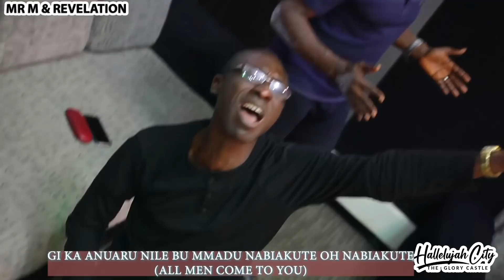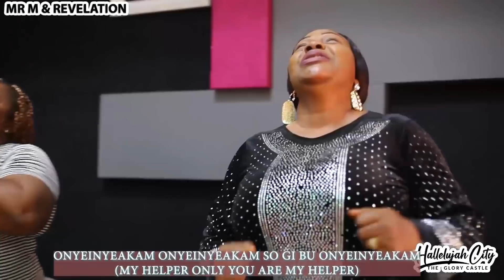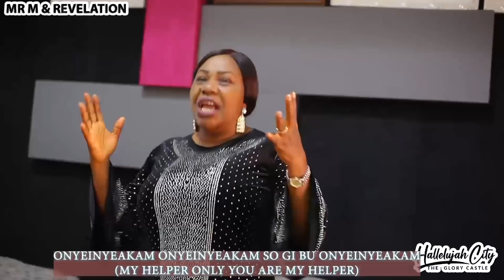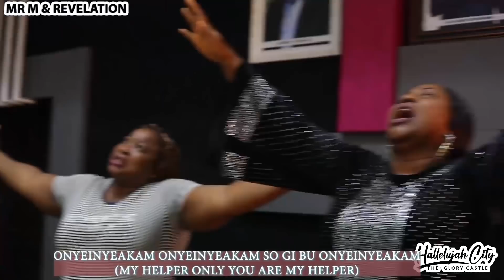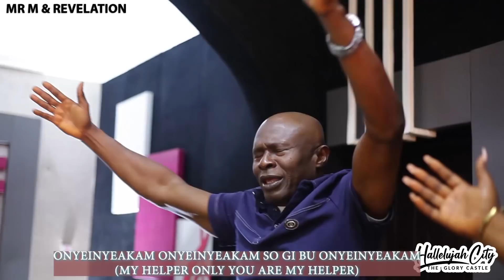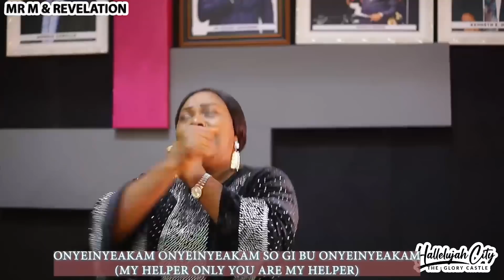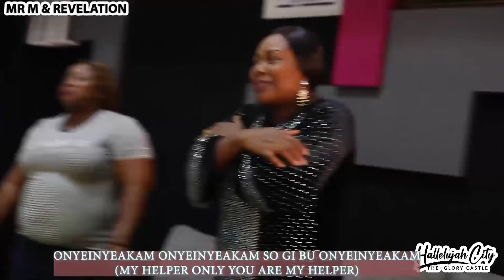No one but Jesus 🔥🔥😭